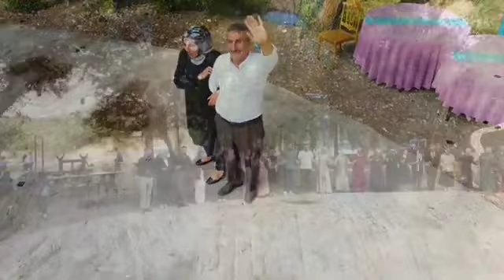GRUP EVİN HALAY 2023